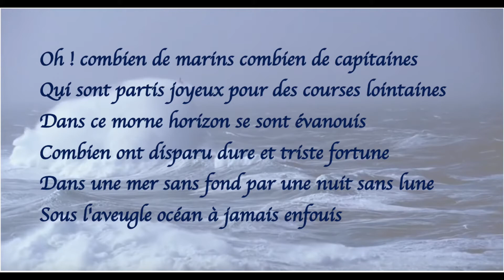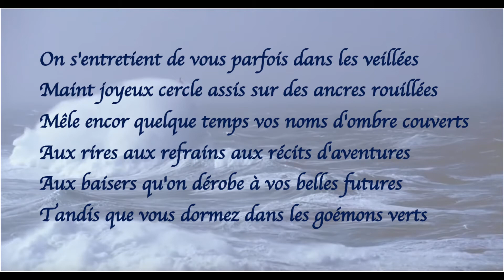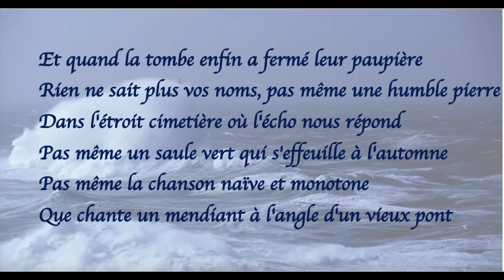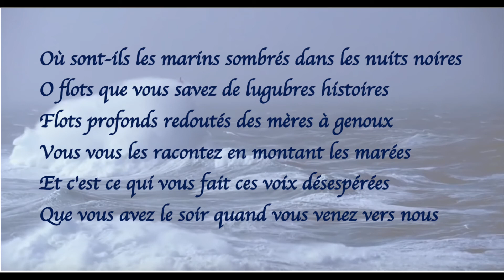Oceano Nox - Victor Hugo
Le poème est écrit en 1836 alors que Victor Hugo a assisté à une tempête furieuse à Saint-Valery-en-Caux. Il évoque les marins oubliés, péris en mer. Il décrit d'abord le refus par les familles d'admettre la mort des marins et l'espoir de leur retour. Peu à peu, tous oublient et seules les veuves gardent le souvenir des disparus, jusqu'à ce que ce souvenir s’éteigne à la mort des veuves.